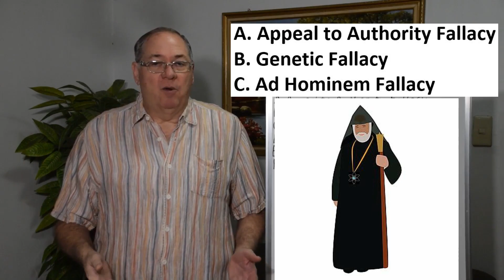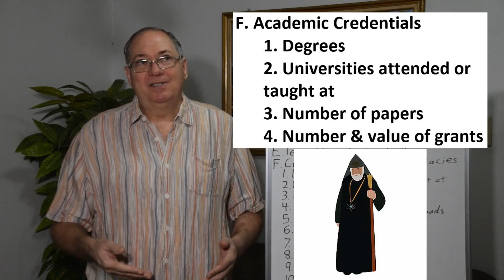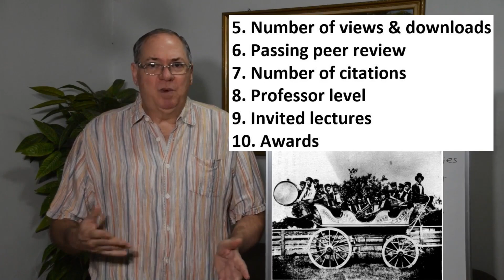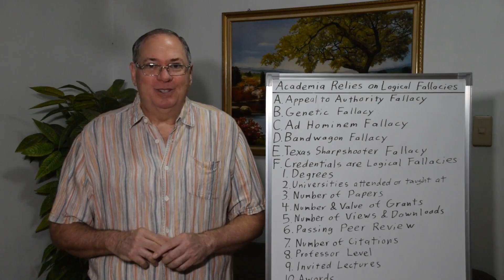Academia Uses Logical Fallacies to Brainwash You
If science academia wasn't based on logical fallacies it might not have any logic at all.

If you would like to support my research you can also donate